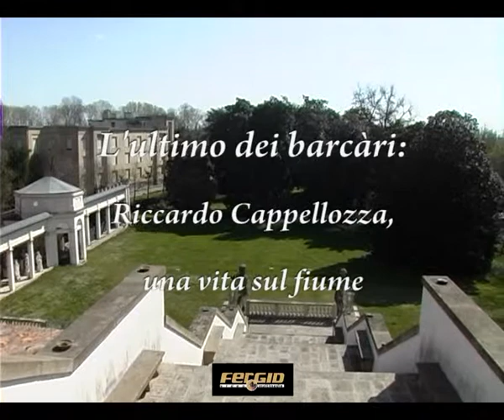"L'ultimo dei barcàri..." un libro di Francesco Jori, interviene Riccardo Cappellozza (I)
By FergidMultimedia 2009 [italiano-english text below] Nella suggestiva cornice dell'antica e splendida Villa Selvatico Sartori a Battaglia Terme, è stato presentato Sabato 21 Marzo 2009 il libro di Francesco Jori "L'ultimo dei bàrcari: Riccardo Cappellozza, una vita sul fiume", edizione Biblioteca dell'Immagine. Alla presentazione, guidata dal Dott. Stefan Marchioro Direttore Azienda Turismo Padova Terme Euganee, sono intervenuti l'editore Giovanni Santarossa, il Sindaco di Battaglia Terme Dott.ssa Velia Bevilacqua, Flavio Manzolini Assessore Provinciale allo Sviluppo Economico e alle Identità Venete, Francesco Vallerani Docente di Geografia all'Università Ca' Foscari di Venezia, Riccardo Cappellozza fondatore e anima del Museo Civico della Navigazione Fluviale, il Dott. Elio Franzin, il Dott. Michele Cortellazzo docente della Facoltà di Lettere e Filosofia dell'Università di Padova e a chiusura della presentazione, l'autore dell'opera Dott. Francesco Jori. In questo video viene presentato il primo tempo dell'intervento di Riccardo Cappellozza.

[english] In the backdrop of the ancient and splendid Villa Sartori Selvatico a Battaglia Terme, was presented Saturday, March 21, 2009 by Francesco Jori book "The last of the boatmen: Riccardo Cappellozza, a life on the river ", edition of Image Library. To presentation, led by Dr. Stefan Marchioro Director Corporate Turismo Padova Terme Euganee, have the publisher Giovanni Santarossa, the Mayor of Battaglia Terme Dr. Velia Bevilacqua, Flavio Manzolini Provincial Economic Development and Identity to the Venetian, Francesco Vallerani Professor of Geography at the University Ca' Foscari Venice, Riccardo Cappellozza founder and soul of the Museum of River Navigation, Dr. Elio Franzin, Dr. Michele Cortellazzo lecturer of the Faculty of Arts and Philosophy, University of Padua and close the presentation, the author of Dr. Francesco Jori. This video is presented for the first part of Richard Cappellozza.